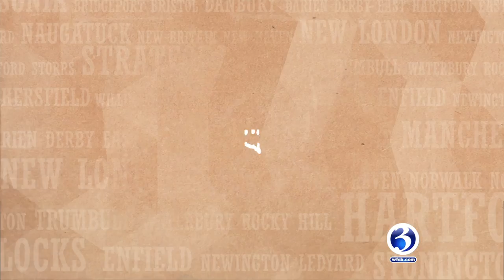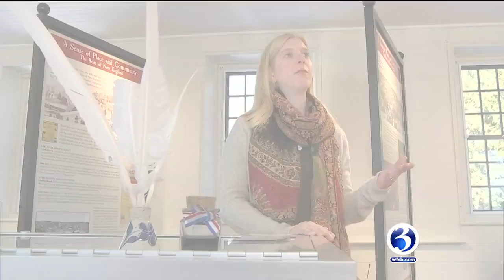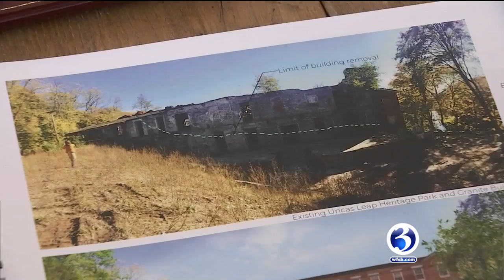Every Town Has a Story: Uncas Leap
Every Town Has a Story takes a trip to Norwich.